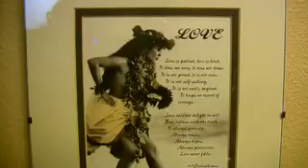Kahana Ridge: Maui Hawaii Lifestyles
The Aloha Show goes home with the Cossletts at their beautiful Kahana Ridge home on the West Side of Maui.  This west side story is graced with a panoramic 4 bdrm, home theatre, lanai sunset, 3 car garage kind of lifestyle near Kapalua Golf.  Music by Makana and Jack De Mello.